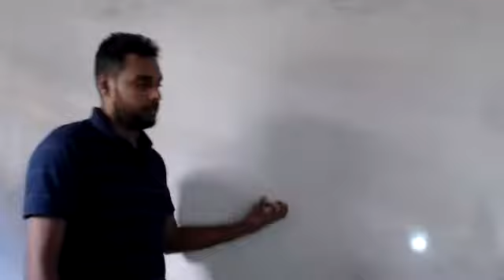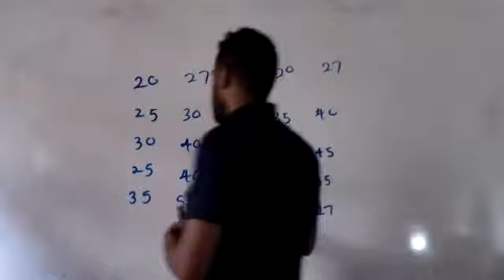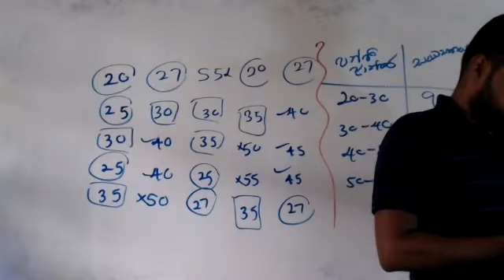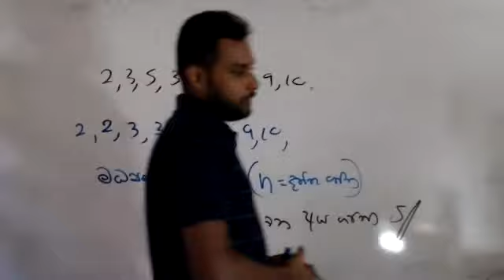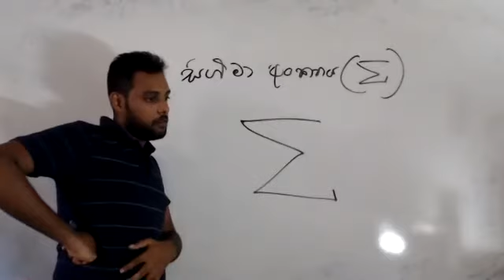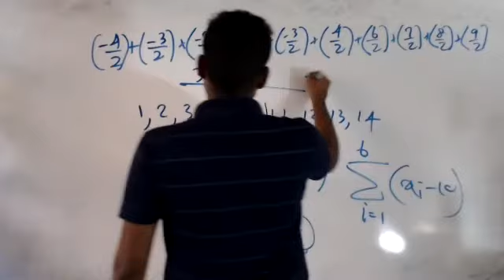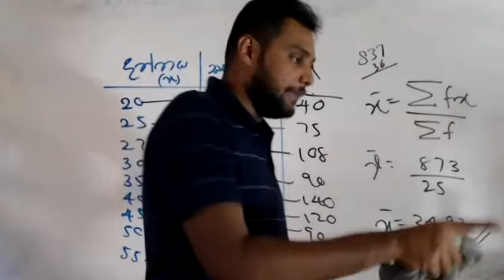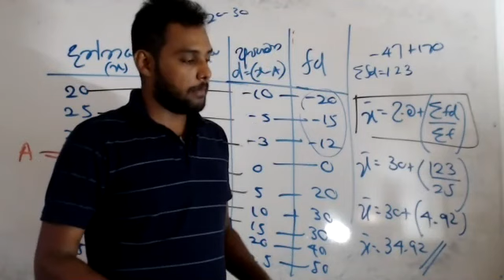2021 06 20 2 nd shy speed Revision